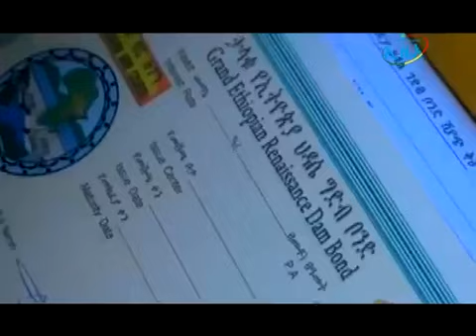ታላቁ የህዳሴ ግድብ ለእኛ